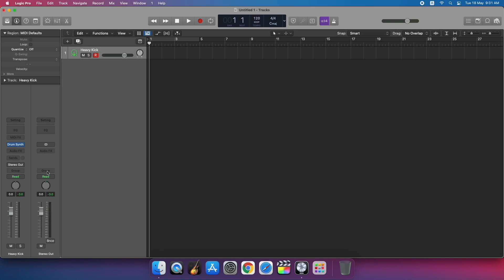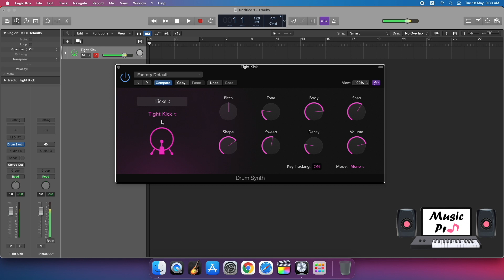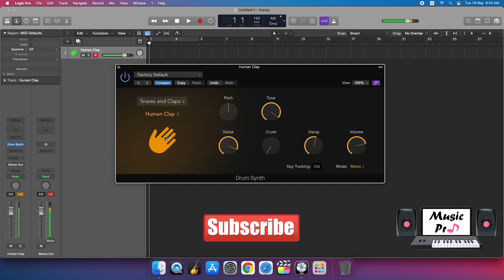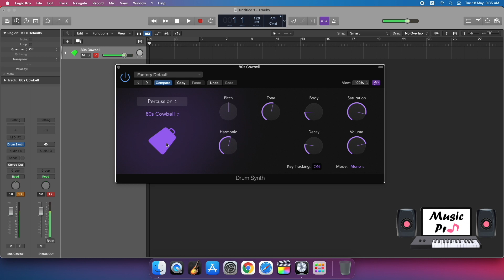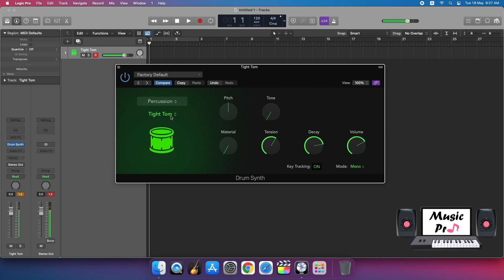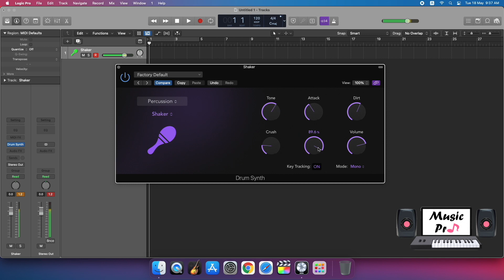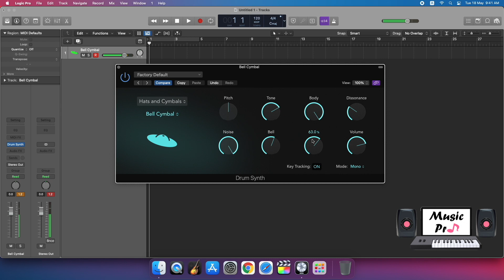Logic Pro X - Drum Synth - Demo ( All Sounds )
Logic Pro X Drum Synth - Demo ( Logic Pro X Stock Plugins Tutorial And Sounds Demo )

In This Video You Will Watch An Demo For Drum Synth From Logic Pro X Stock Plugins

Drum Synth Working In Logic Pro X 10.6 ...

About Us :
Welcome To Music Pro Channel
This Channel For Music Producers And Sound Engineers And All Of Music Production
The Channel Specializes In Music Producing And Demos Reviewing Of Libraries And Vst Plugins
And Lessons Of Music ( How To Make Trap Music - EDM Music - House Music - Dubstep Music - Reggaeton Music And All Of Other Kinds Music On Music Programs ( Protools - Logic Pro X - Sonar X - Cubase - Fl Studio ( Fruity Loops Studio ) - Ableton Live And Others Music Programs ... )

Best Wishes ❤